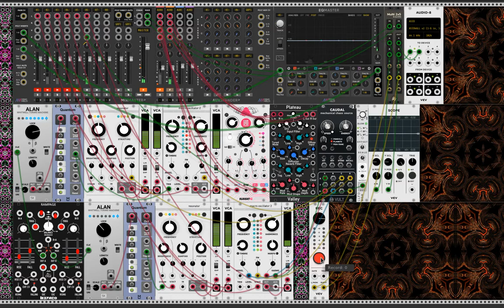Sun Ra / VCV RACK Virtual Modular Synth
Ambient.